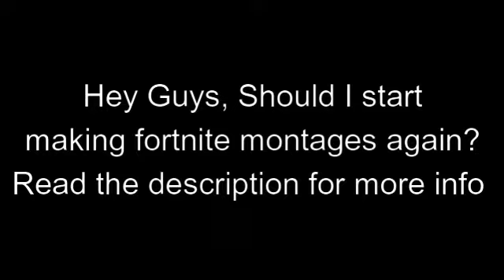Should I start making fortnite montages?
Hey guys, if its confusing for u, im asking if I should start making fortnite montages as well as bedwars ones. I wont give up bedwars, but i'll make fortnite ones as well.